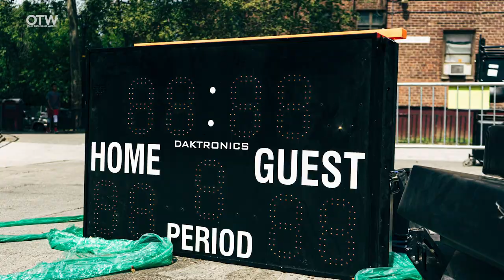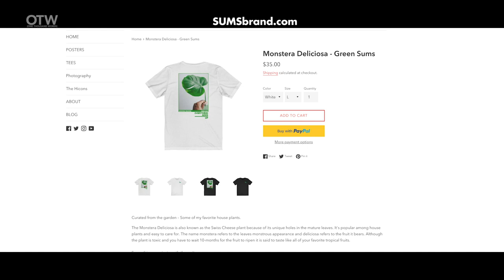How Taj Gibson and NYC Summer Basketball Helped a Brooklyn Community - One Thousand Words [OTW]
After shooting the Taj Gibson Family day basketball event in 2019, I was looking forward to shooting NYC streetball this year. Unfortunately, just like all of the major sports, the Summer tournaments were shut down.

This set of images tells a story of a community coming together through sports and giving back. This was also my first streetball event.

Equipment used
Photos shot on Fuji x100s and Sony A7
Edited in Adobe Lightroom

BryonSummers.com